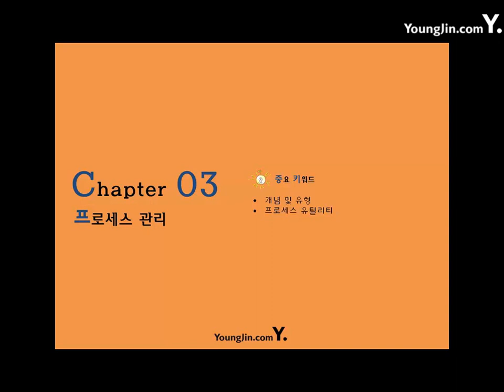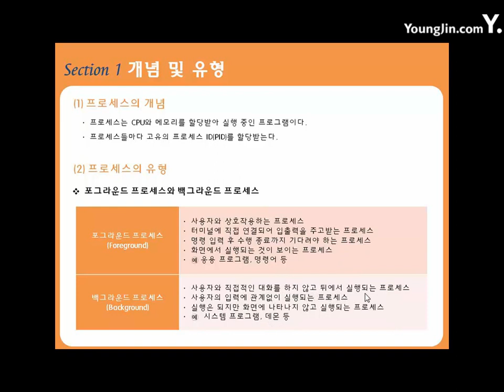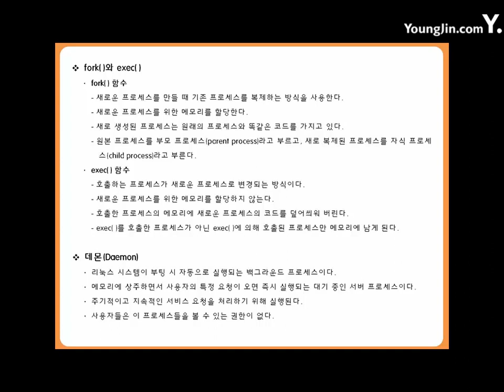[리눅스마스터2급]02-03-01 개념 및 유형